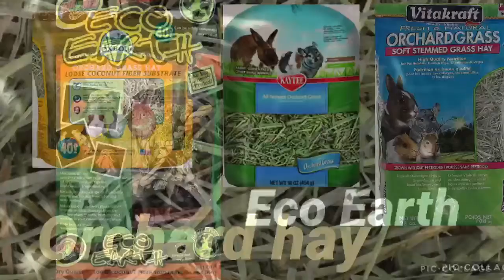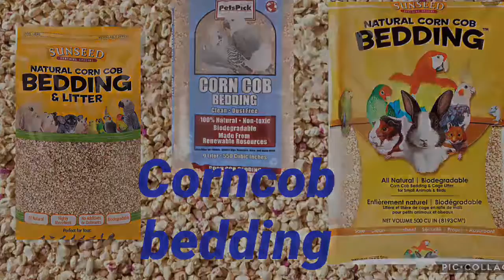Safe & Unsafe Hamster Bedding